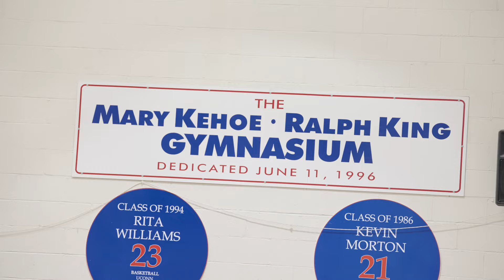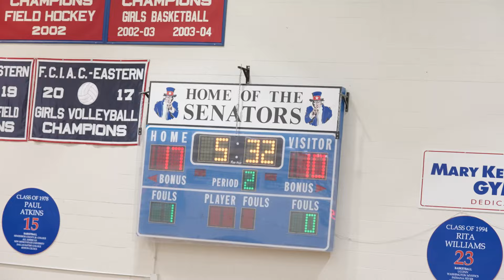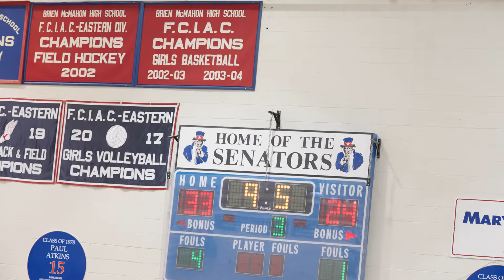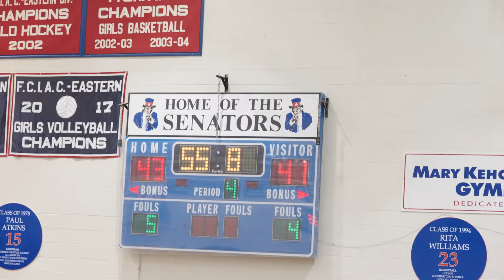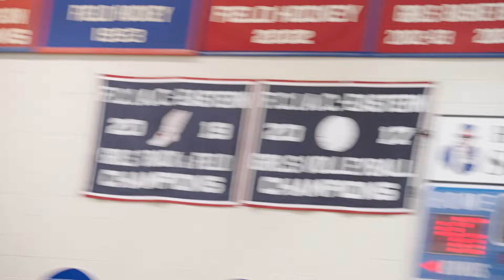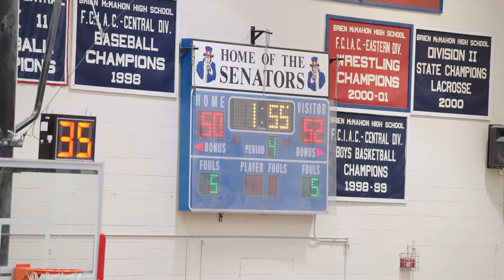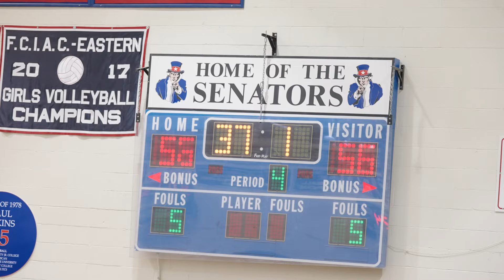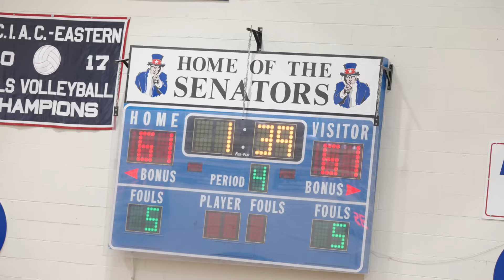HE WAVED AND TOOK A BOW AT THE CROWD | NORWALK HIGH COMEBACK FROM DOWN 17+ ITO FORCE DOUBLE OVERTIME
Inner city rivalry as the Norwalk High Bears travel to Brien McMahon to face the Senators. Already having one of the best high school  seasons in Norwalk history, Jaylen Brown '24 cements another notch on his belt. Norwalk Bears comeback from down almost 20 points to force not one but two overtimes. McMahon fought a good fight but fell short Cam Rice was a knockdown shooter getting the crowd involved every play. In the end Norwalk High won 69-61.